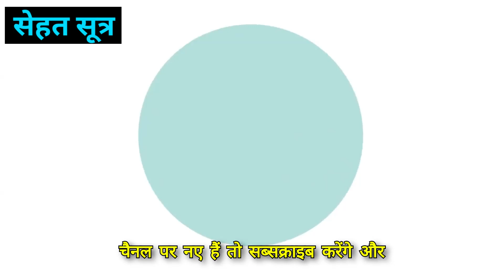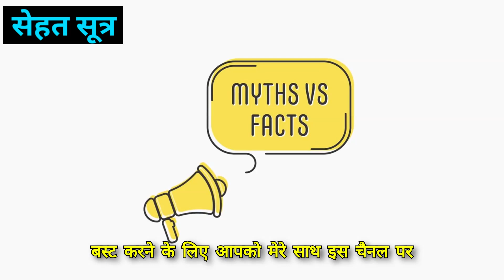What Happens if You Stop Masturbation for 30 Days ?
Stop Masturbation for 30 Days ?

Your Queries-
masturbation
is masturbation good for you
masturbation addiction
is masturbation bad for you
how to stop masturbation
i stopped masturbation for 30 days & this happened
quit masturbation
stopped masturbating for 30 days
8 ways to quit masturbation for good
quit masturbation for good
i stopped masturbation for 30 days - benefits & side effects
masturbation sin
how to quit masturbation
masturbation myths
masturbation bible
mastubation and testosterone